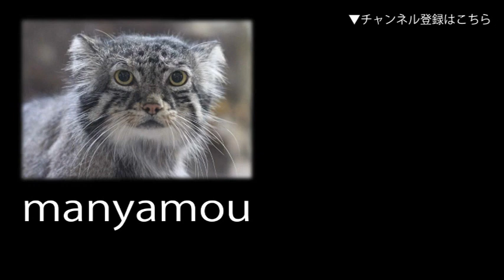ブラウンケナガクモザルの赤ちゃん （大宮公園小動物園）Baby Spider Monkey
（大宮公園小動物園にて。2018年7月撮影）↓詳細記事はこちら